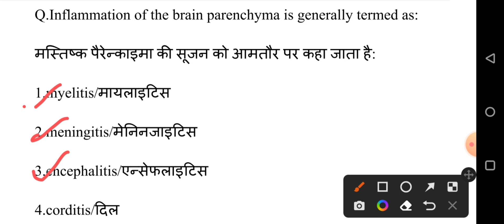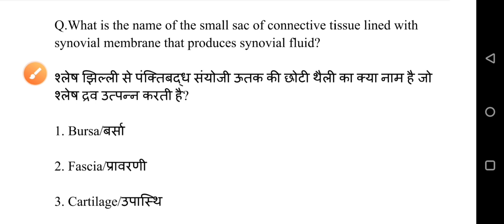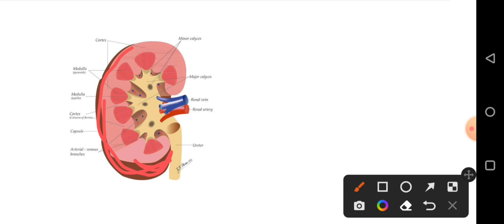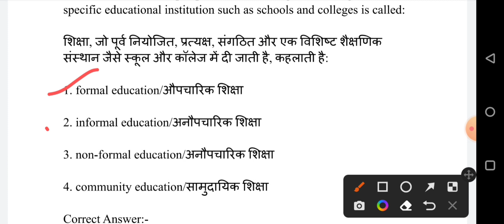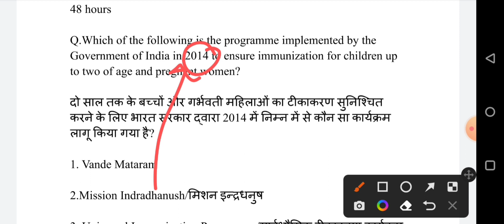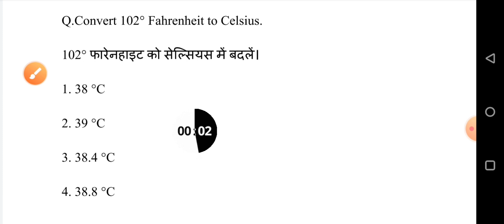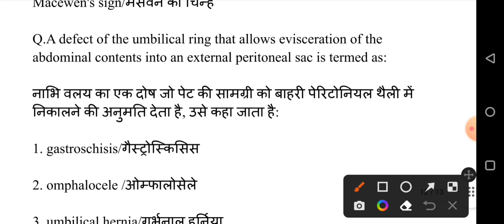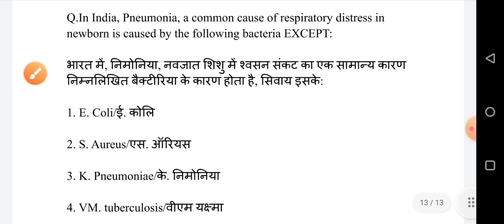AIIMS Norcet Nursing Officer Exam Online Preparations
BOOK FOR NURSING COMPETITIVE EXAM:-

Target High:-